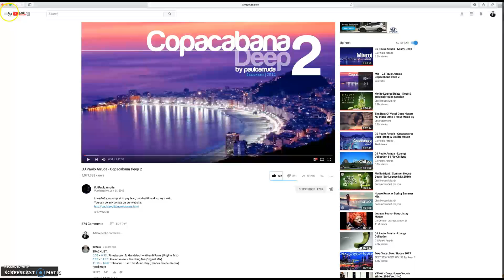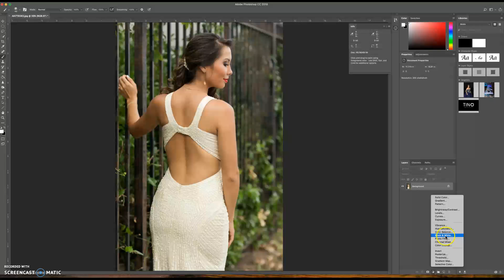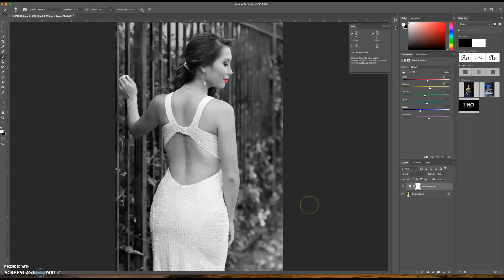Areas en color en una foto de blanco y negro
Este es un efecto que les gusta mucho a los clientes Latinos. Este efecto es muy facil y no toma tiempo para nada. Por favor no se olviden de dar un like y subscribirse a mi canal para recivir notificaciones de los nuevos tutoriales que subo.